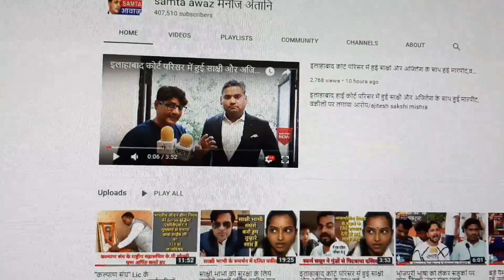बौद्ध महा सम्मेलन एवं कठिन चिवरदान का कुशीनगर में विशाल आयोजन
दिनांक-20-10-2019, को बौद्ध महा सम्मेलन एवं कठिन चिवरदान का आयोजन किया गया जिसमें उपस्थित भंते और उपासक उपासिका और देश विदेश के लोग भी कार्यक्रम में मौजूद रहे कुशीनगर उत्तर प्रदेश।